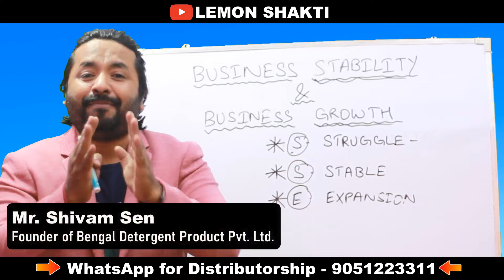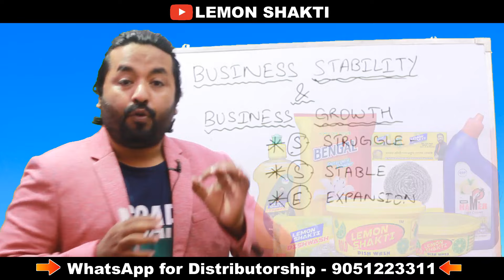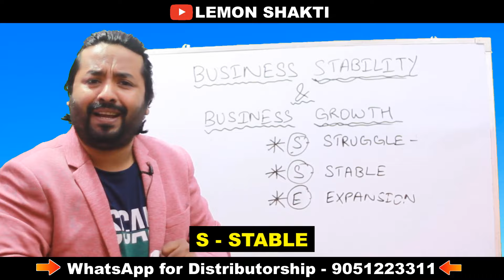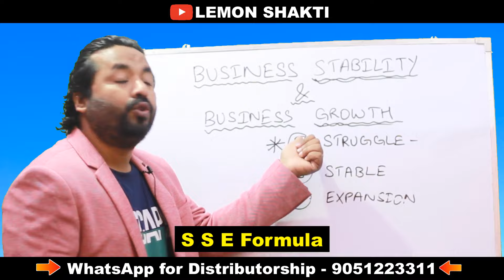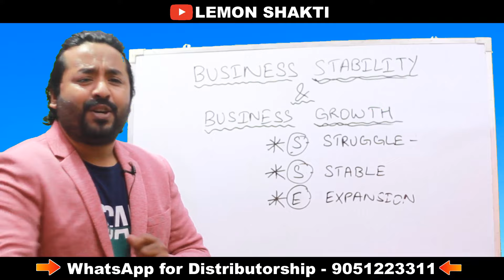কিভাবে বুঝবেন আপনার ব্যবসা দাঁড়িয়ে গেছে | Sales Training Video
এই ভিডিওটির মধ্যে আলোচনা করেছি যে কিভাবে বুঝবেন আপনার ব্যবসা দাঁড়িয়ে গেছে  |

নিচে আমি অ্যাপের লিংকটি আপনাদের সঙ্গে শেয়ার করলাম। Link for the App

Sales জবের জন্য ডিটেলস পাঠান

যদি আপনি Lemon Shakti ডিস্ট্রিবিউটার নিতে চান তাহলে আপনার ডিটেইলস এই নাম্বারে হোয়াটসঅ্যাপ করে দিন, 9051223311